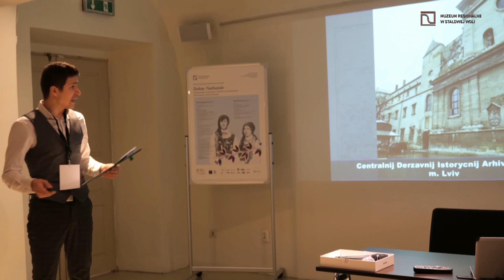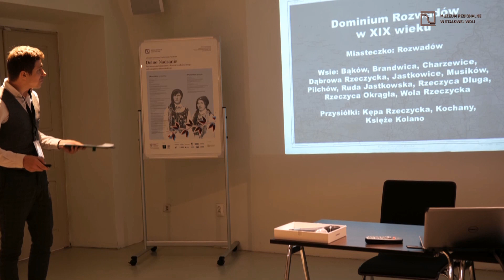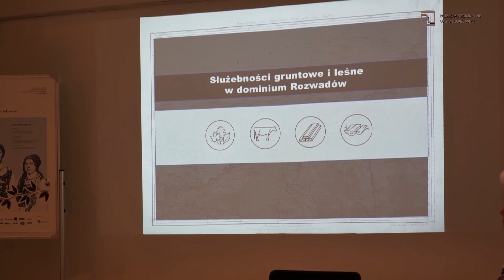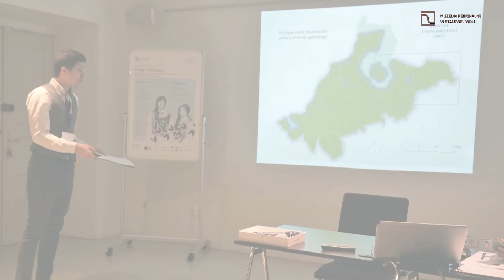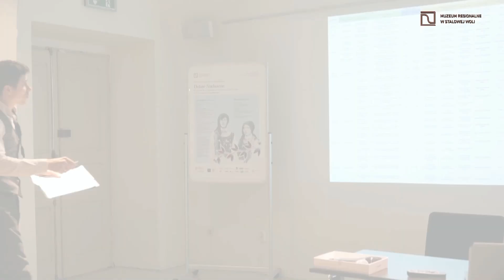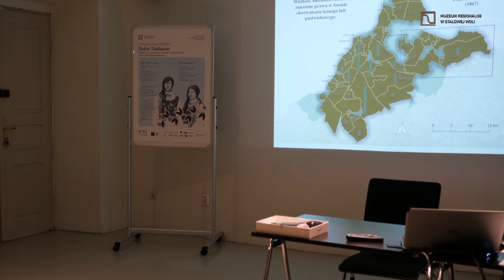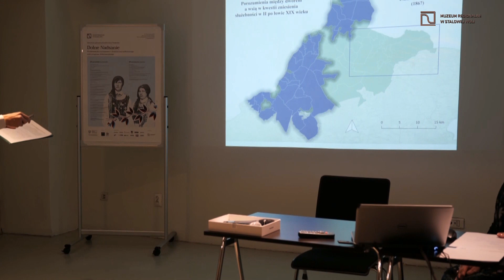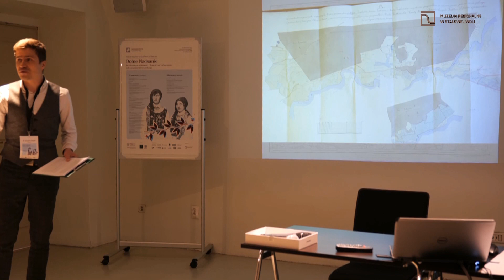dr Joachim Popek / Konferencja „Dolne Nadsanie”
dr Joachim Popek, Uniwersytet Rzeszowski / Historyczne spojrzenie na chłopskie służebności gruntowe i powstanie lasów gminnych w dominium Rozwadów

Konferencja „Dolne Nadsanie. Problematyka tożsamości i dziedzictwa kulturowego mikroregionu dolnosańskiego”